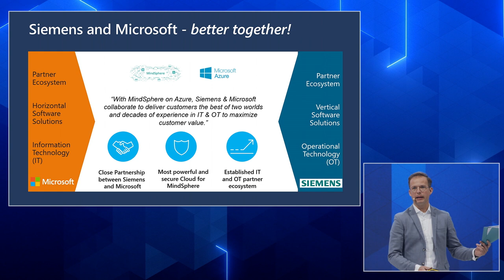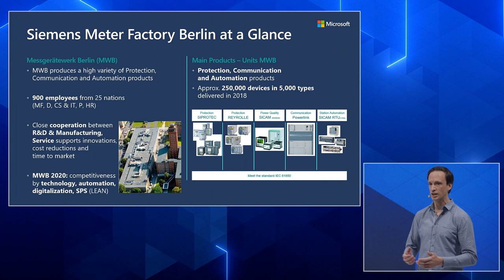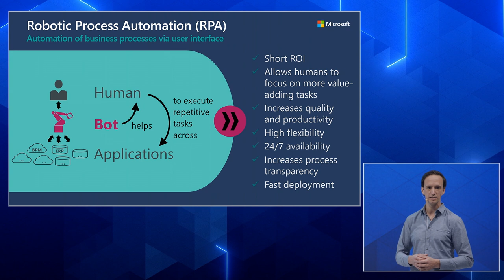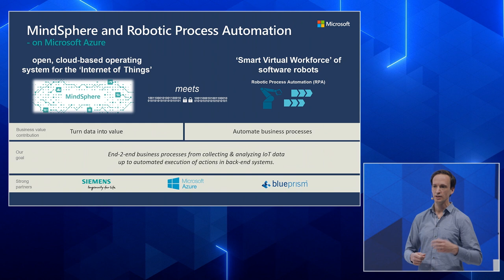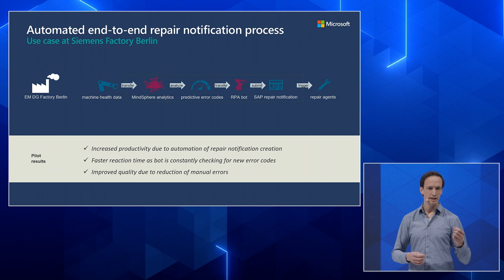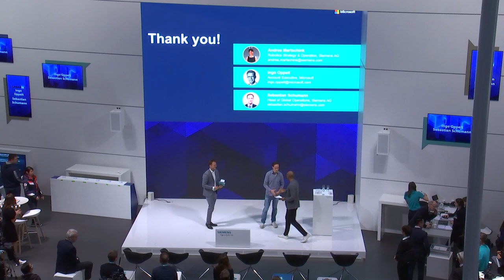Microsoft: Better together - MindSphere and Robotic Process Automation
To improve data quality and worker productivity, Microsoft and Siemens have developed an integrated IoT and Robotic Process Automation solution. MindSphere collects and analyzes data from the shop floor, and utilizes Microsoft Azure services to automate manual and repetitive tasks.
Dr. Ingo Oppelt, Global Account Executive at Microsoft and Nicolas Barth or Sebastian Schumann from Siemens present this interesting topic.